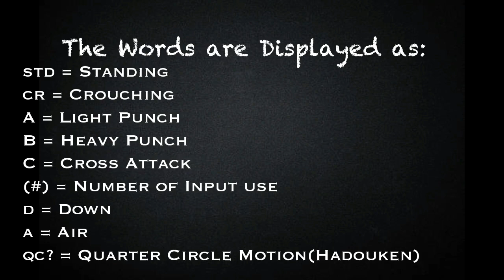[BlazeBlue Cross Tag Battle] peck's Combo Guide for Noel Vermillion [PlayStation 4] w/60 fps